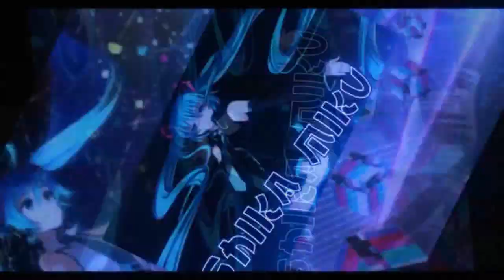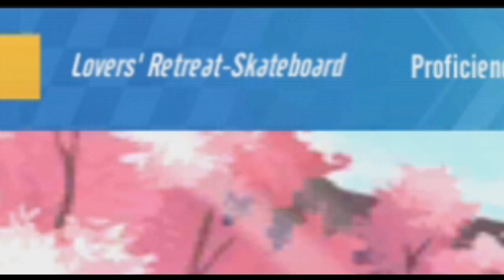Youtuber Skateboard Until Flying 【Garena Speed Drifters】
this was right after the previous border item video.

again I try to translate our dialogues to english, but I give up on the last race. (too much to edit) Dahlamales :v